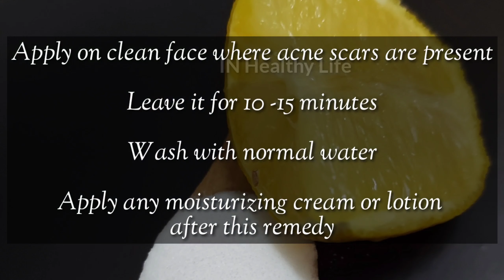Remove Pimple Marks /Acne Marks / Dark Spots / Black Spots Fast At Home-Remedy for Acne Removal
Remove Pimple Marks / Acne Marks / Dark Spots / Black Spots Fast At Home-Home Remedy for Acne Removal

This video is only for General Information Purpose and based on our own Experience. This remedy is not suitable for everyone or is not right in all situations. Any information provided in this video should not be considered as a substitute for prescription suggested by a local beauty, diet and health care professionals.If you have some health issue then consult any professional consultant or doctor before use sny remedy.